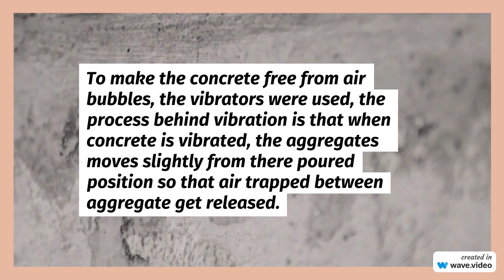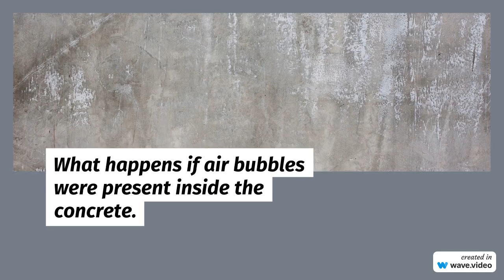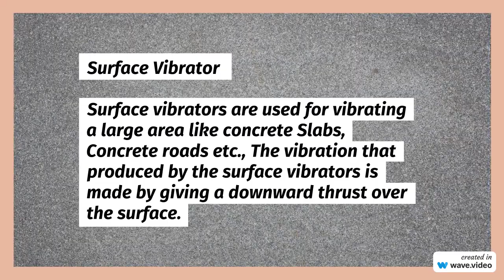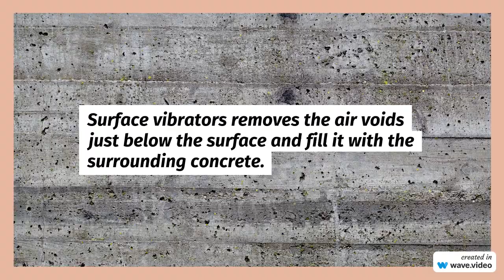Why Compaction/Vibration is very important in Concrete | The Civil Engineer